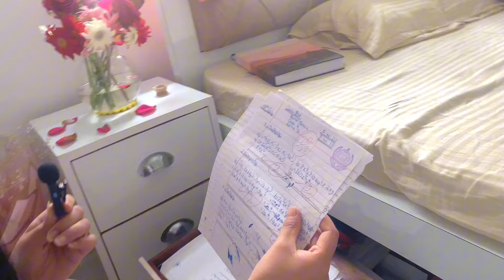My AESTHETIC ROOM in Nepal /Minimalistic / Pinterest inspired Room Tour 2024